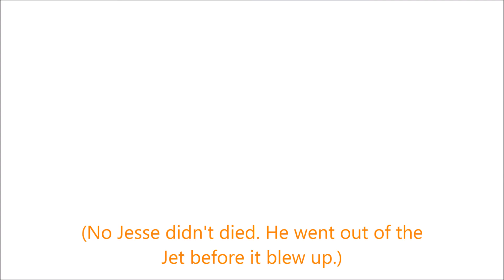CIRL EP 2 The Heist Crew!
The Second Episode of this wacky series!

Plot: In this new hilarious series, Mariah(ME), a young teenager, finds a crystal in an abandoned laboratory, and watched in amazement as the crystal fused with an old mirror to create the Toon Mirror: a mirror so powerful that it caused the cartoon universe, video gaming universe, and some alternative universes to collide with the real world! Now a group of humans, cartoon characters, video game heroes, and alternative universal humans formed a group called Diamond Heartz so they can protect Humanity, AU Humanity, Toonamity, and Video Game Citizens from the darkness and its forces of evil!

ARTWORK BELONGS TO EYAN ART ON TUMBLR
AUDIO IS FROM VANOSS GAMING